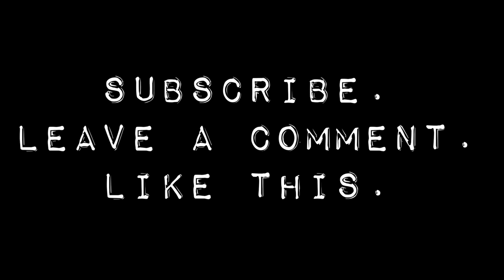Announcements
Announcements about the changes happening with the Philosofarian channel.

"17 - Everyday"
by The G.O.V.E.R.N.M.E.N.T/5hit Hop Ninja Terminatorz

"Banka mydiana"
by Usta

Guerrilla in the Midst:
Kate
Helen
Kymn